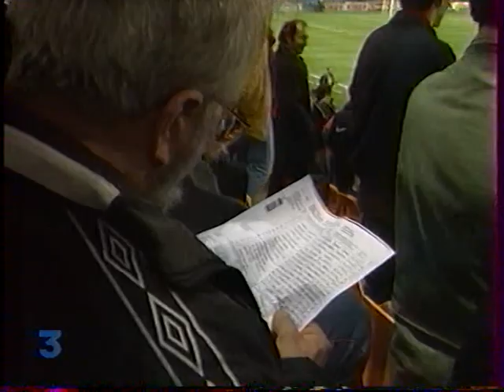[résumé] RC Lens - Celta Vigo (2-1), Coupe UEFA, saison 1999/2000